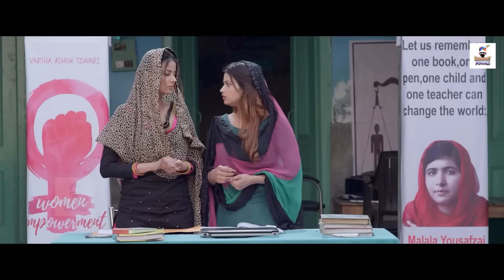SUFNA | New Punjabi Movies 2024 | Tania,Gurnam Bhullar Ammy Virk | New Movie Punjabi Movies 2024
New punjabi movies 2024| Latest punjabi movies 2024 full movie | punjabi movie 2024 | New Movie 2024
New punjabi movies 2024|Punjabi movies 2024 full movie |Latest Movie Punjabi movie 2024 | New Movies
Superhit Action Movie | Uttar Kumar New Movie Kavita Joshi | New Haryanvi Movie 2024 |NewActionMovie

ammy virk new movie trailer